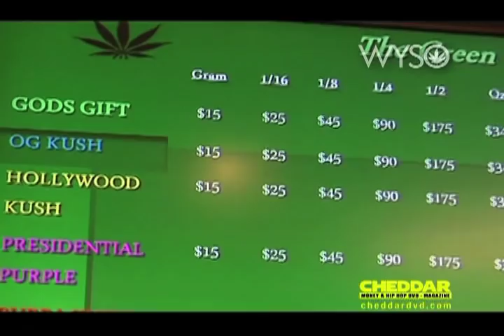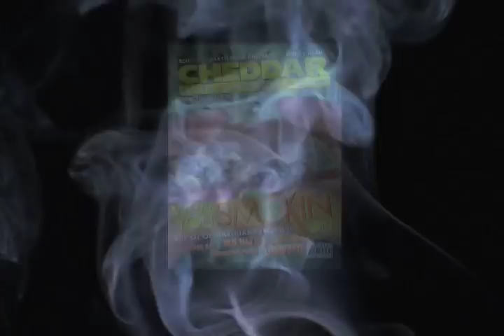LEMON HAZE TO GRANDDADDY PURP "WHAT YOU SMOKIN ON"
CHEDDAR GANJA JOURNEY, WHAT STRAIN YOU SMOKE? WHO HAS THE BEST BUD? WHERE CAN I GET IT? WHAT YOU TOKIN IN? TAKE A RIDE TO THE MEDICAL WEED DISPENSERIES IN CALI TO THE STREETS OF MIAMI ILLEST DESIGNER STRAINS IN THE USA.  EVEN HIP HOP ARTST SNOOP DOGG, RICK ROSS AND JEEZY ARE LETTING YOU WHAT THE ARE SMOKING ON.  GET A LESSON IN VAPPING AND LEARN HOW TO EASY BAKE KUSH COOKIES CHEDDAR DVD PRESENTS WHAT YOU SMOKIN ON

KUSH, SNOOP DOGG, RICK ROSS, WEED, CANNIBUS, GRAND DADDY PURPLE, LEMON HAZE, CHEDDAR DVD, VAPRORIZING, KUSH COOKIES